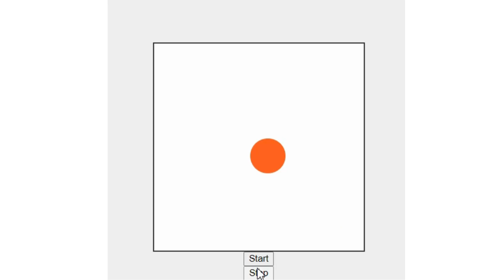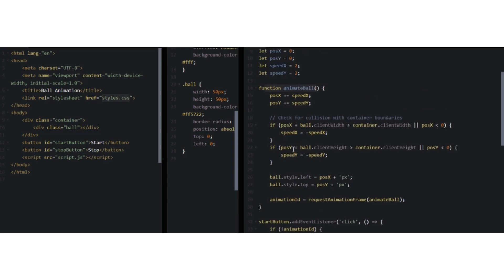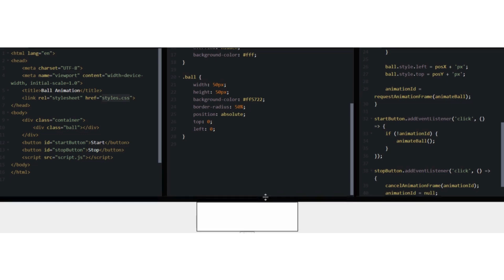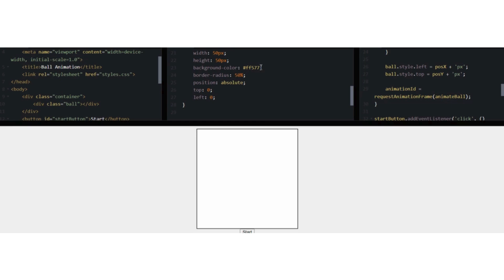Ball Bounce using HTML CSS JavaScript